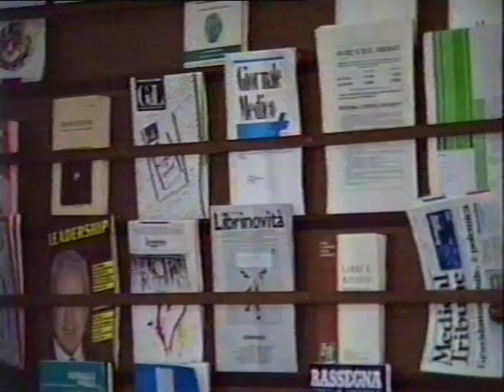Mirchudslava, MD, Prof. V. L. Raikov, MD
Workshop about Hypnosis, April, 1-2, 1990, Institute of Psychological Research, Milan, Italy.
Camera and edited by Prof. Petr Zivny, PhD, International Center of Experimental and Applied Hypnosis (ICEAH), V.le Caterina da Forlì 58, 20146 Milano, tel. 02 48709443, cell. 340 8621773,